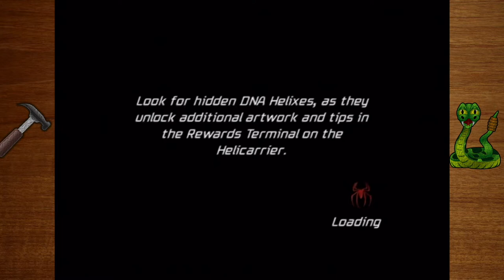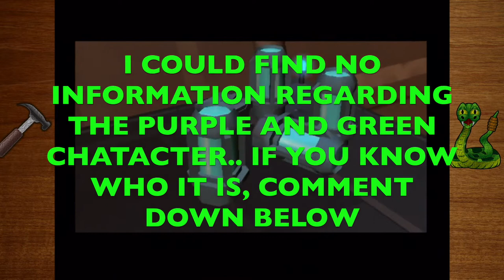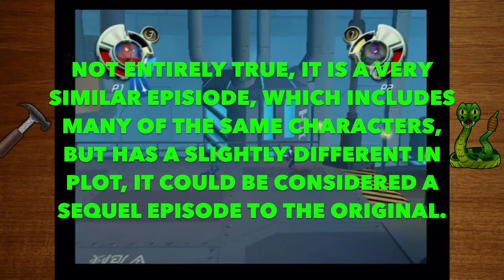Spiderman Friend or Foe (PS2) - The Living Room Sessions #17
Hit the snake are a duo of Irish youtubers, gamers, musicians and general all round nice guys, bringing you entertaining entertainment.